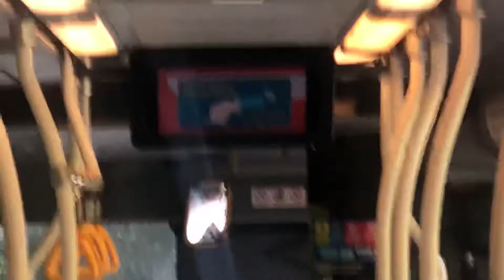Diamond Kidderminster 20115 Scania Omnilink YT61 FEU